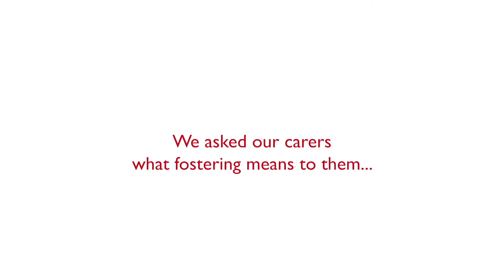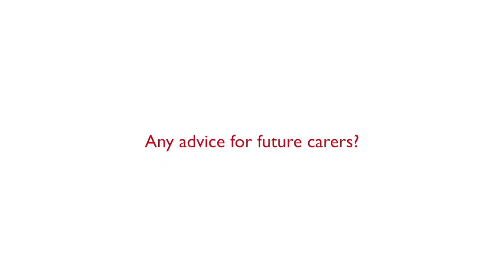What's it like to be a foster carer?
Could you. Foster with Royal Greenwich?

Hear what our amazing foster carers have to say about fostering with us.